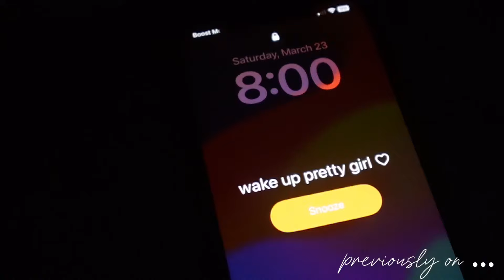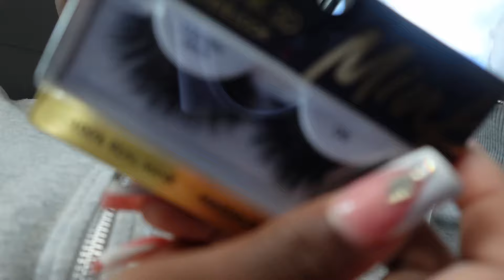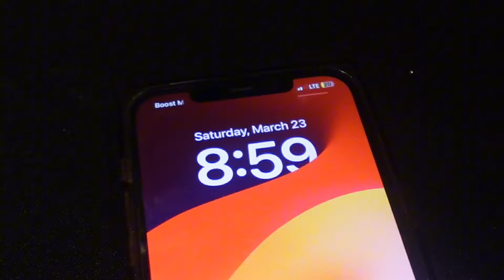JUNIOR PROM 2024 | PREP + GRWM VLOG